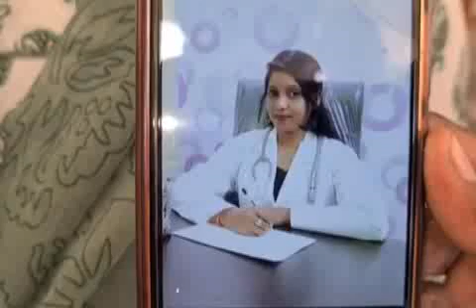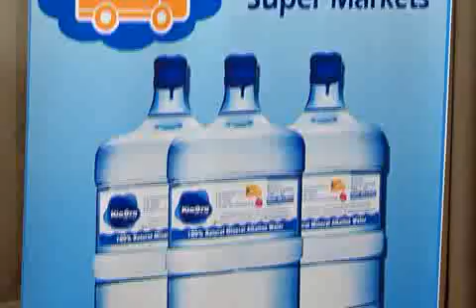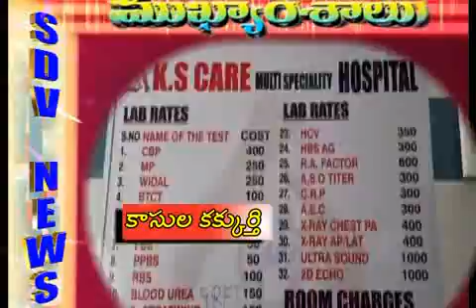SDV NEWS VIZAG 02 05 21 8pm